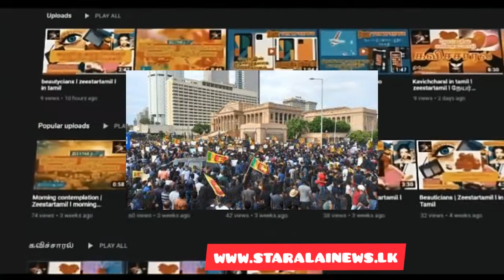முதல் குற்றவாளி மகிந்தவே! வெளிப்படுத்தப்பட்ட தகவல்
ரசிகருக்கு அன்பான வணக்கம் 🙏
இலங்கை செய்திகள், இந்திய செய்திகள், உலக செய்திகள், விளையாட்டு செய்திகள், மருத்துவம், அழகுக்கலை, மக்களின் பிரச்சினை களை எடுத்துக் கூறும் நிகழ்ச்சி, கவிச்சரல் தொழினுட்பம் இன்னும் பல நிகழ்ச்சிகளை வழங்கி வருகின்றோம்

பிரதி புதன் கிழமை தோறும் கவிச்சரால் நிகழ்ச்சியில் உங்கள் கவிதைகளும் இடம் பெற 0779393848 என்ற what's app இலக்கத்திற்கு அனுப்பி வையுங்கள்